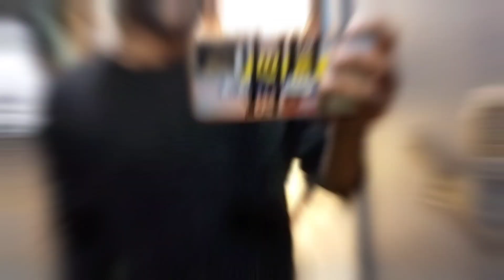Vishal mega Mart Buxar | vishal mega mart offers today Buxar | buxar ka Vishal Mall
Your Queries -

vishal mega mart buxar
offer vishal mega mart in buxar
buxar ka vishal mega mart me lagi aag
2024 offer
2024 offer buy one get one free
Vishal Mega Mart 2024 offer
Vishal Mega Mart's new collection
Vishal mega Mart sweat shirt